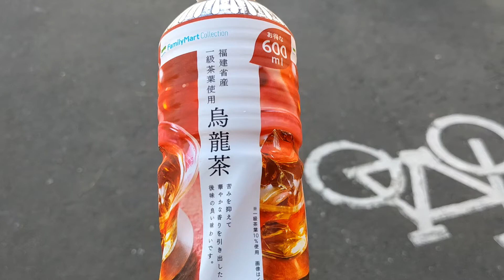烏龍茶 購入。 ファミリーマート 弘前茜町三丁目店 さんにて。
お店
駐車場は10台分以上あり。トイレはお店入って奥右側に女性専用1つと男女共用1つあり。ゴミ箱は店内にあり。たばこ販売。店番61205。